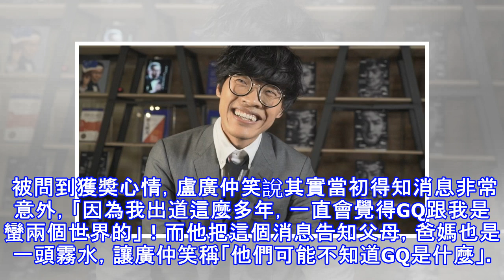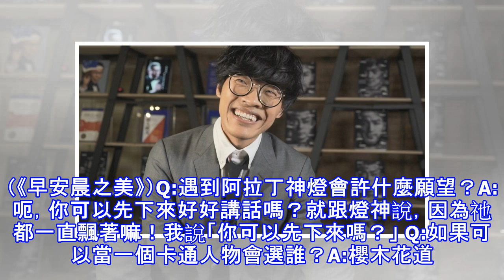盧廣仲穿裙領獎超怕走光 自嘲「帥」的方面沒啥才能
「國民長孫」盧廣仲近期獲頒GQ年度風格男人大獎，昨晚（28日）他以一襲灰色西裝，搭配下半身短裙的造型驚豔全場。首次挑戰穿裙子的他，走到哪都被喊「好可愛」，卻在坐下接受訪問時超不自在，頓時了解女明星平時超怕走光的冏況。而盧廣仲昨天也接受TVBS新聞專訪，不只透露近期拍電影版《花甲》的秘辛，更在「快問快答」環節頻頻笑翻。 圖／GQ提供盧廣仲一出道，音樂創作實力便一鳴驚人，今年首度跨足戲劇，演出《花甲男孩轉大人》的「鄭花甲」一角，自然演技廣受好評。從音樂到戲劇都不走傳統路線的他，為年輕「厭世代」發出真實聲音，讓盧廣仲獲頒2017年度風格男人大獎。昨晚他出席頒獎禮時，首度挑戰穿裙裝出席，連走路都得問問...